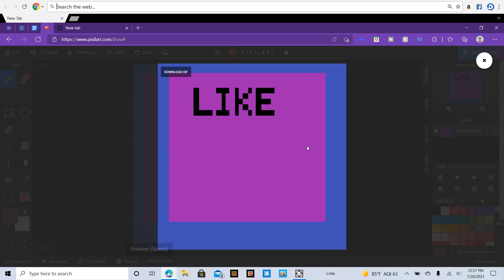Chips Ahoy Ad but I removed the cringe